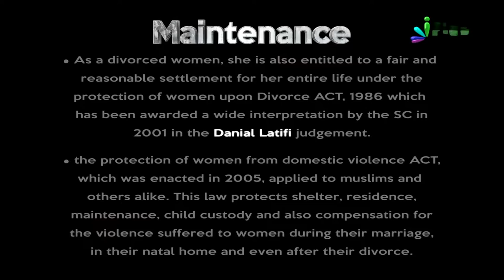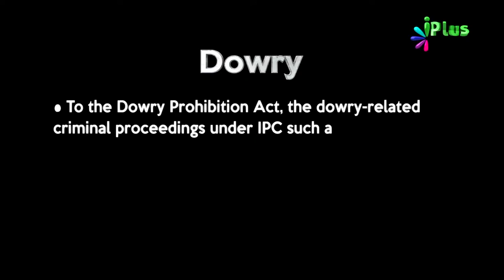Public Ke Liye Already 2 Raaste - Court Law Aur Personal Law Maujood Hain By Zaid Patel